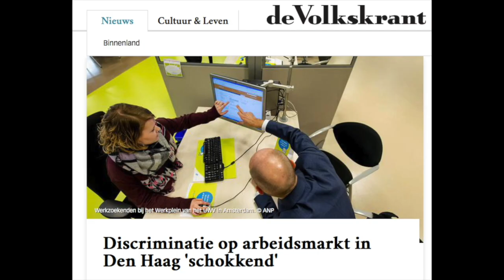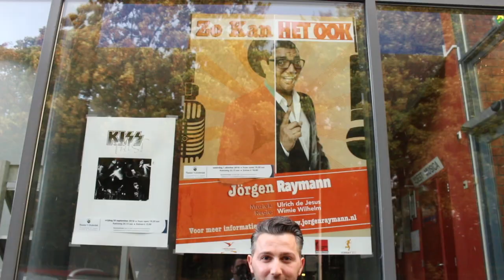Jorgen Raymann over succes & discriminatie | SuccesAllochtoon afl. 4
In deze vierde aflevering van SuccesAllochtoon ga ik langs bij Jorgen Raymann om met hem te praten over succesvol in het theaterwereld.